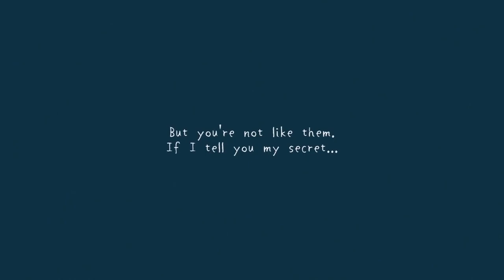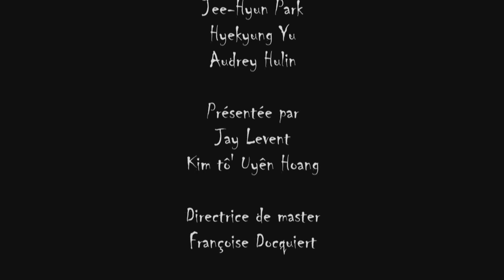Conférence L'horreur, territoire de l'imagination - Atelier Sento, Jacques Sirgent, Olivier Afonso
Cette conférence a eu lieu au Carreau du Temple dans le cadre des Rencontres de la Sorbonne, le mardi 18 décembre 2018.

Intervenant.es:
-Atelier Sentô (Cécile Brun et Olivier Pichard), duo créateur de jeux vidéo d'horreur et de bande-dessinée inspirés par l'imaginaire fantastique japonais
-Jacques Sirgent, écrivain et historien spécialisé dans la figure du vampire et également le fondateur du Musée des Vampires et Monstres de l'Imaginaire.
-Olivier Afonso, maquilleur en effets spéciaux et réalisateur de la comédie horrifique "Girls with Balls".

Organistrices.teurs : Kim Tố Uyên Hoàng, Audrey Hulin, Yuko Ikegami, Jay Levent, Jee-Hyun Park, Hyekyung Yu

Médiatrices.eurs : Kim Tố Uyên Hoàng et Jay Levent

Scénographie et graphisme : Sofia Kisteneva

Captation : Armand Lacroix

Un grand merci à Françoise Docquiert.